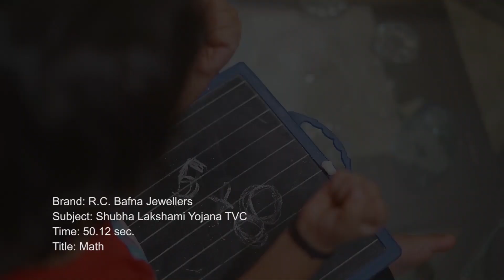Pradip Mahajan - 148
गणेश आरास बाबत वैशिष्ट्यता -- Environment theam eco friendly Ganpati decoration

Pradeep Nandkishor Mahajan
Manparn,plot no.59,
vasundhara nagar, near thoke nagar,
 bhusawal, pin code no. 425201

For Latest Breaking News (MarathiNews CORONA Coronavirus LokLive VideoNews)